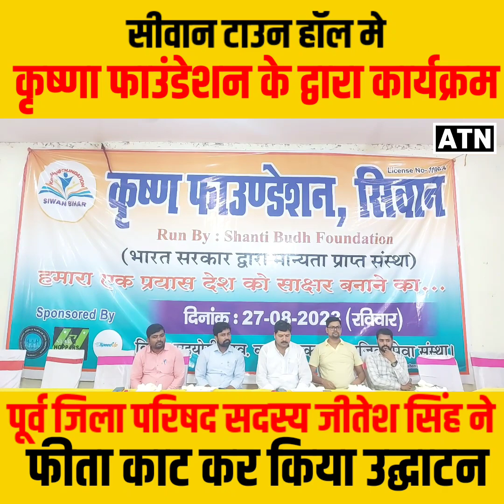कृष्णा फाउंडेशन की बड़ी पहल,जितेश सिंह ने कार्यक्रम का किया शुभारम्भ!!ATNLIVE.IN